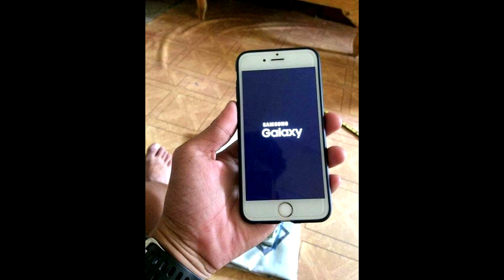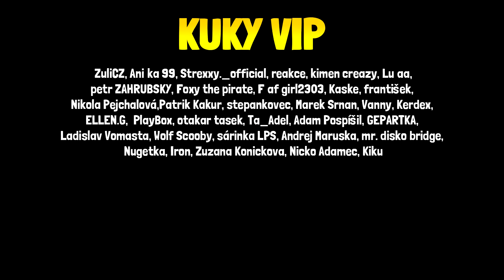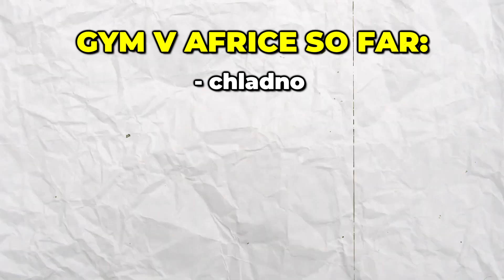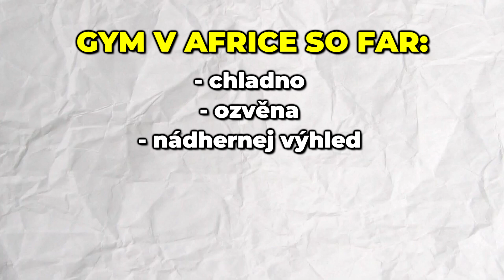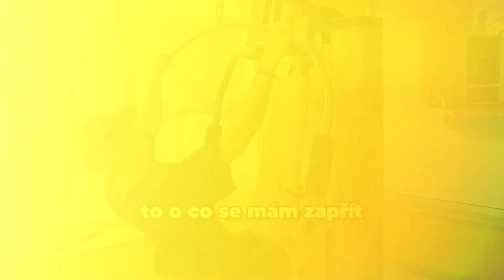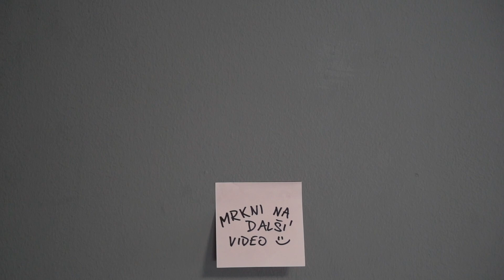Přežil jsem NEJHORŠÍ Gym v Africe (jak vypadá?)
Dnes jsem vyzkoušel ten nejhorší africký gym a přežil jsem to..ačkoliv to vážně stálo za to.